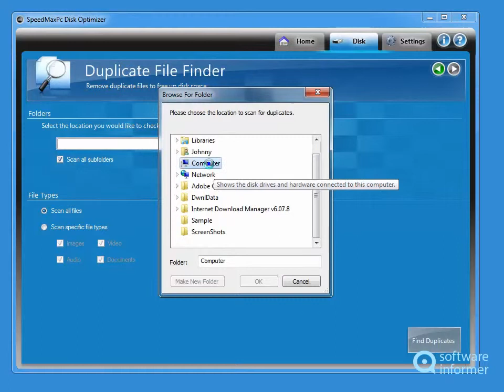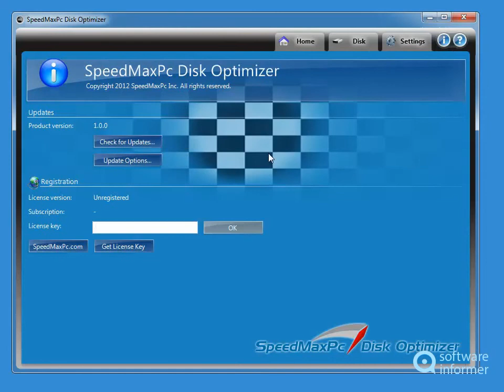A quick look at SpeedMaxPc Disk Optimizer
It is an app designed to remove duplicate files that slows down your system. SpeedMaxPc Disk Optimizer2 is developed by SpeedMaxPc Inc.. Read the full review of SpeedMaxPc Disk Optimizer